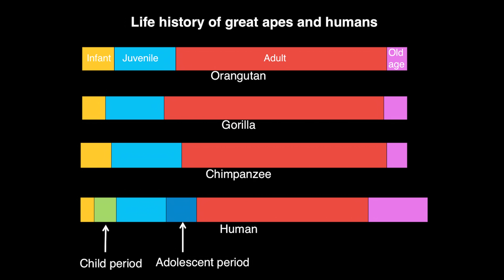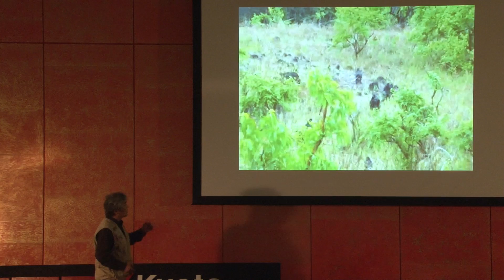Are we innately violent? A quest for the origin of violence! | Juichi Yamagiwa | TEDxKyotoUniversity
So much violence is going on around the world, which makes us wonder about the origin of violence! Are humans violent in nature? This talk investigates the origin of violence from an evolutionary point of view.

President Yamagiwa was elected as the president of Kyoto University in 2014, and is a world-renowned researcher and expert in the study of gorillas. Before his academic and research career at Kyoto University, he worked as a research fellow at the Japan Society for the Promotion of Science, as well as the Japan Monkey Center. Since 1978, he has devoted himself in fieldwork deep in the African jungles throughout the Congo and Gabon.
By studying the behaviors and social constructs of gorillas, President Yamagiwa's research bridges the understanding of great apes and us humans. He has also been diligently working to bridge the gap between academia and the general public. As a leading scholar of Primatology and Anthropology, he is a well-published author of academic journals and books in the field, as well as gorilla-related non-fiction works written for the general public.